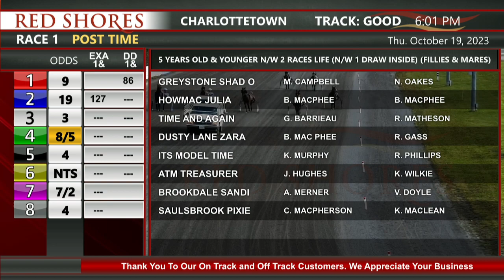CDP 2023 Oct 19 R01